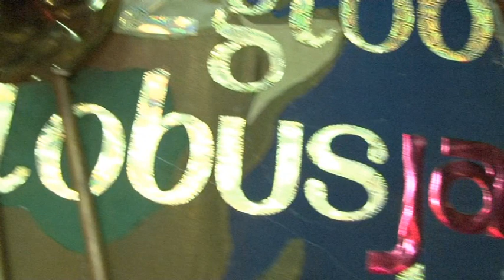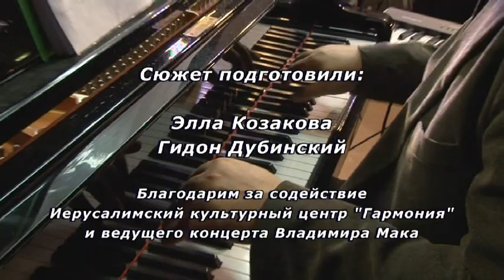Jazz Globus 2017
Фестиваль джаза в Иерусалиме
Тележурнал "Ерушалаим "  12-2017